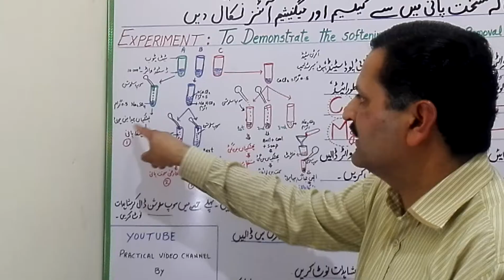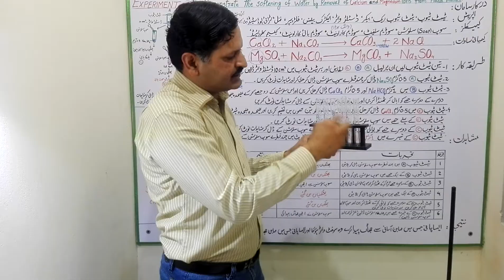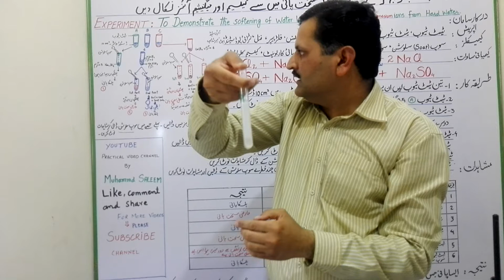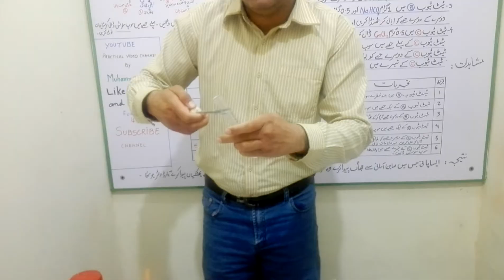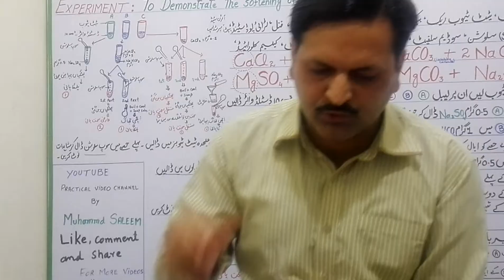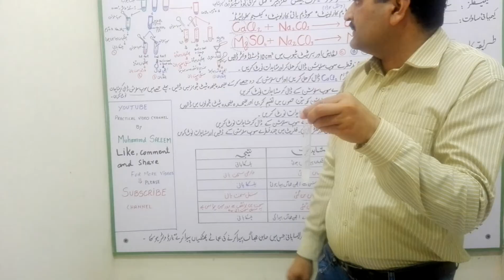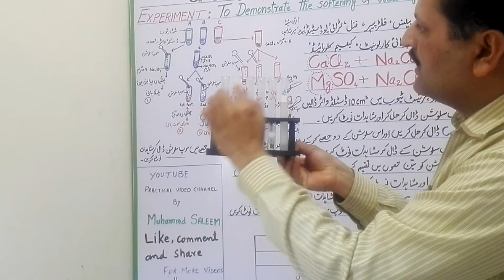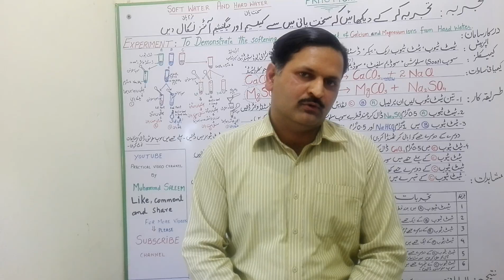To Demonstrate softening of water by removing Calcium and Magnesium ions from Hard water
To Demonstrate softening of water by removing Calcium and Magnesium ions from Hard water(practical Demonstration) By Muhammad Saleem